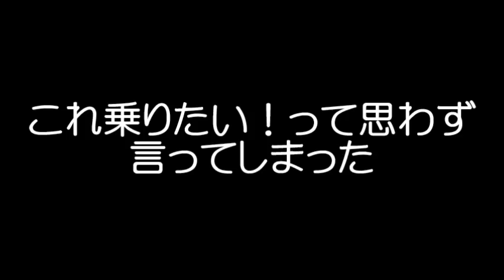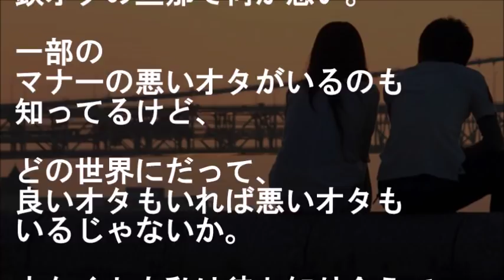電車事故で車内に足止め…隣にはいわゆる鉄オタ？なんか苦手な男性と隣同士で何時間もやだーとか思ってたんだけど、彼と話してみたら・・・【馴れ初め 電車 出会い・縁 感動する話 スカッとする話】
男『よ、よ良かったら今度一緒に…』
私（え？…お!!）

電車事故で車内に足止め…
隣にはいわゆる鉄オタ？
なんか苦手な男性と隣同士で
何時間もやだーとか思ってたんだけど、
彼と話してみたら・・・

【恋愛・結婚 馴れ初め話 電車 出会い・縁 感動する話 スカッとする話】

★見知らぬ女性が駅で急に「もーナンパされて大変だったんだから！」と腕にしがみついてきて…【馴れ初め 運命的な再会 感動する話 スカッとする話】

★深夜の病院で高校の宿題してたら、少し離れた席に小さな女の子が居ることに気づいて…ある日、声かけてみたら・・・【馴れ初め 出会い・縁 告白・プロポーズ 同級生 泣ける 感動する話 スカッとする話】

★機種変更しに来た女性客が俺の名刺に「あっ！」って顔して俺をガン見ｗｗ名前判明直後に急接近！すると彼女の母親は・・・【馴れ初め 年上の女性 家族 いい話 感動する話 スカッとする話】

★【馴れ初め】傷心一人旅の俺に声をかけてきた嫁にずっと付きまとわれ・・・